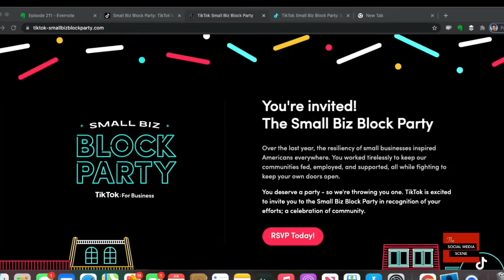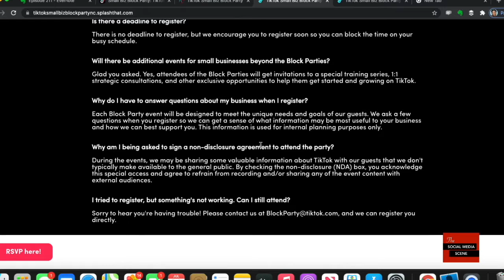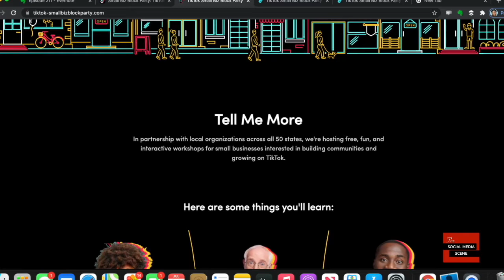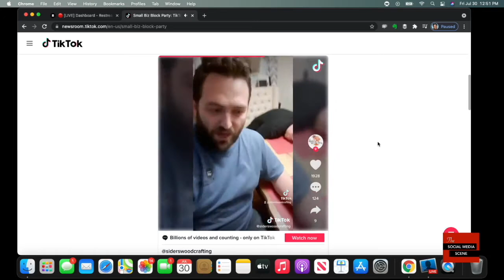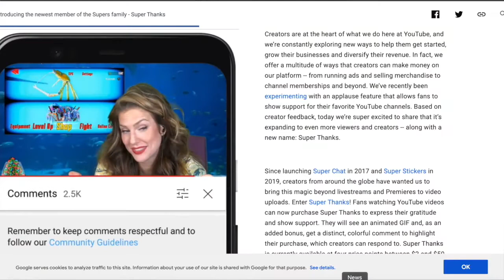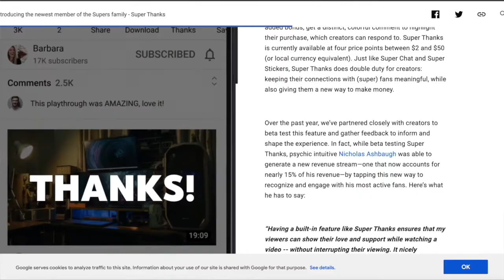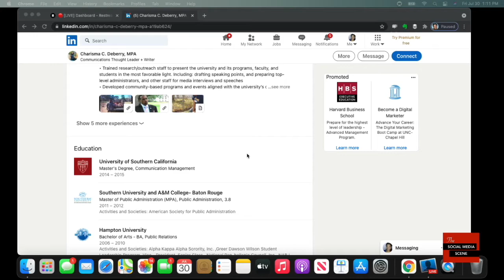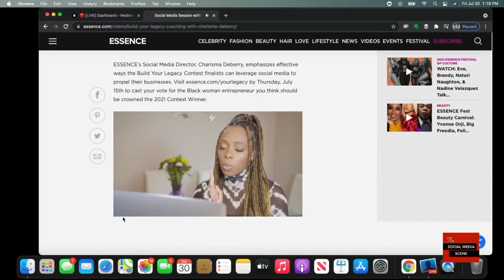New Instagram Teen Settings, TikTok Small Business Party, YouTube SuperThanks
Episode 211

On today's episode of The Social Media Scene:

Special guest: Codi Dantu-Johnson, fellow social media strategist

* Instagram aims to protect teens with new settings
*TikTok is throwing a big party for small business owners
* YouTube now monetizing uploaded vids, but not with ads
* And commentary on some social media advice from a social media director.